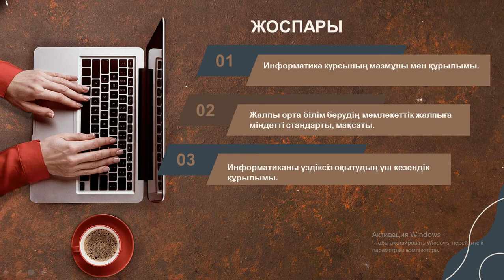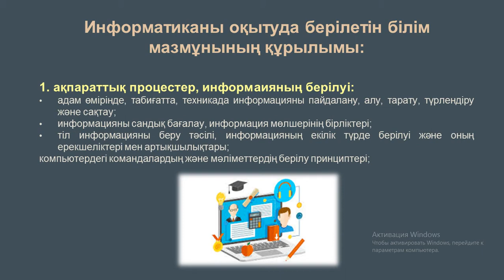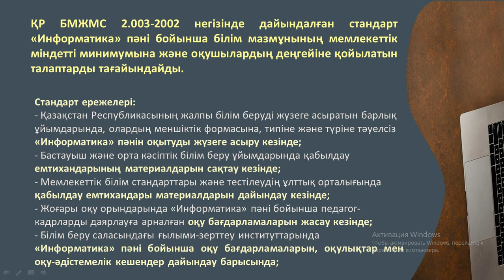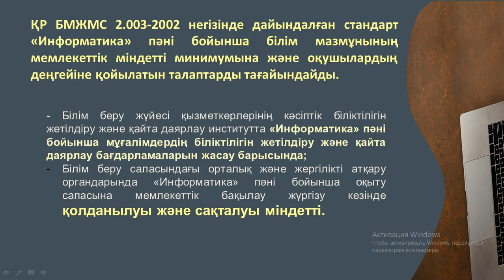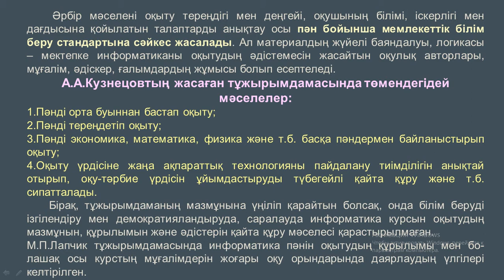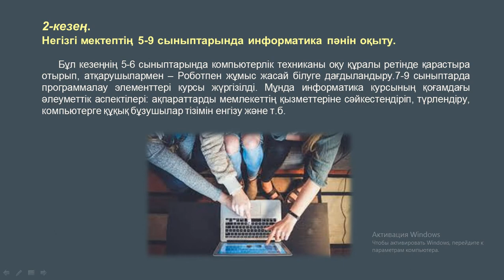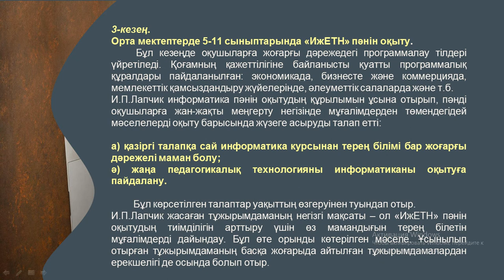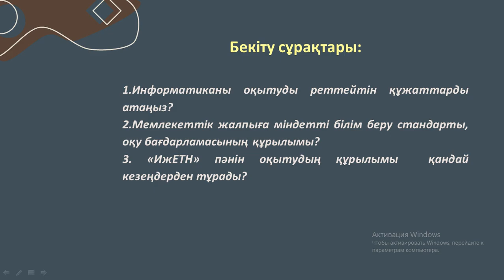ИОӘ лекц 3 Байганова А.М